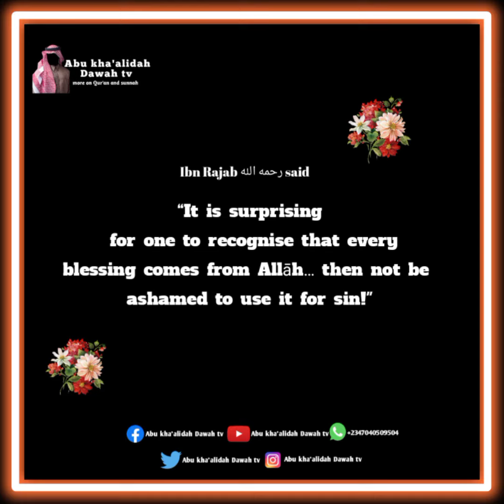Islamic reminders /ibn teymiyyah.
it's picture Reminders, read very fast💕